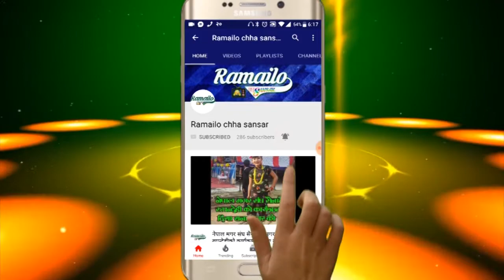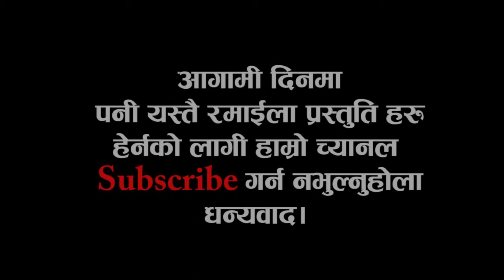Comedian Mahindra BagDas in Israel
च्यारिटी शो
आयोजक- इन्डियन गोर्खा कम्पनि इजरायल
 कलाकार - महेन्द्र बाग्दास
 क्यामरा - कालि पुर्जा  मगर
सम्पादन - धनु काउचा मगर